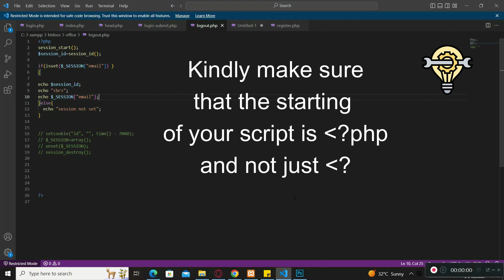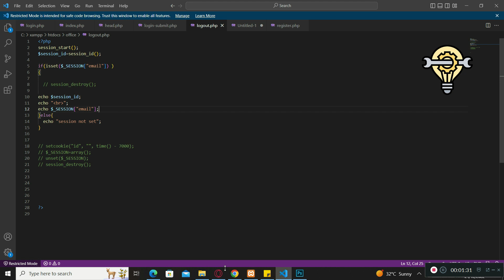HOW TO DELETE SESSION VARIABLES | PHP SESSION VARIABLES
How to delete php session variables
delete session variables with ease.